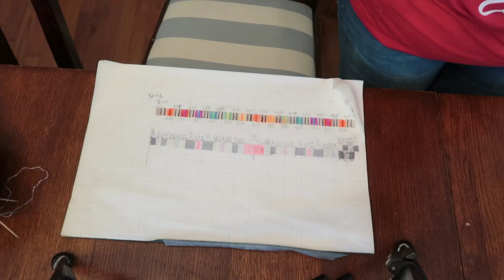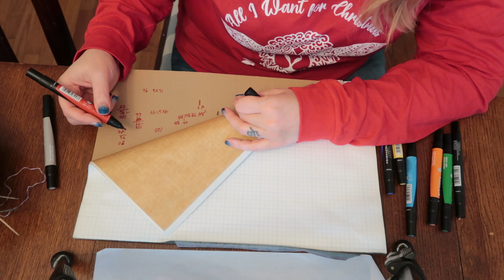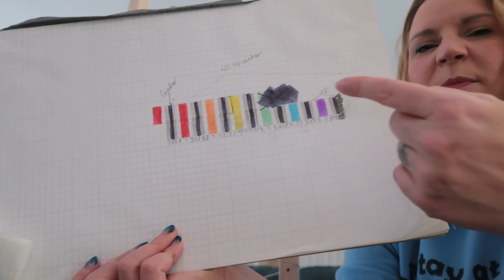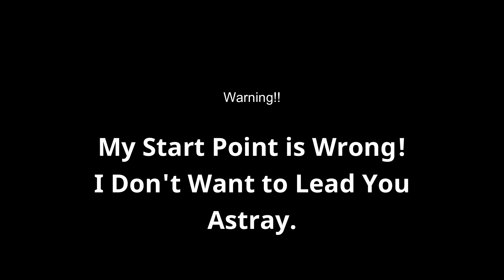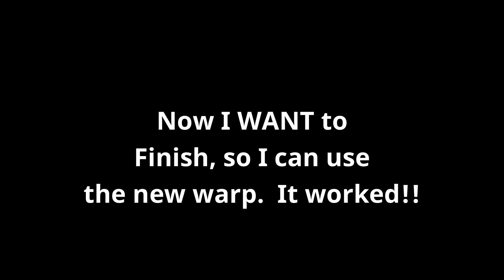Vlogmas/Advent 10th Dec! Winding/Designing a New Warp/Weaving Christmas Towels, Eating Carbs! YAY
Welcome to Vlogmas Day 10/10th Dec! Today I'm designing and winding a new warp to help me through my procrastination because I really need to finish weaving the Christmas Towels.  Plus, it's a carb day, so we got bagels!  Yay for Carbs 😂😂

The tyvek bracelets I use

Find me!

Ravelry: Bammerkt